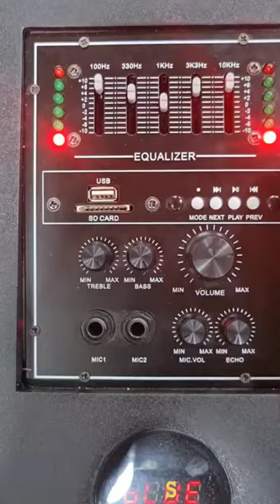sultan dj tower duble×12 @gemcoindia I'm dj lover ❤️